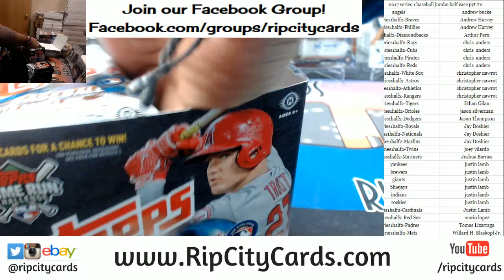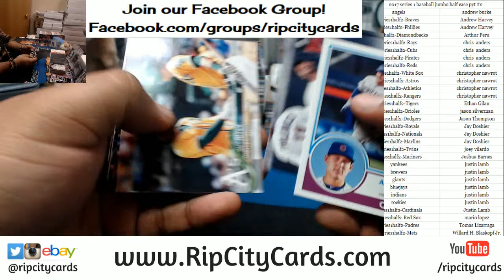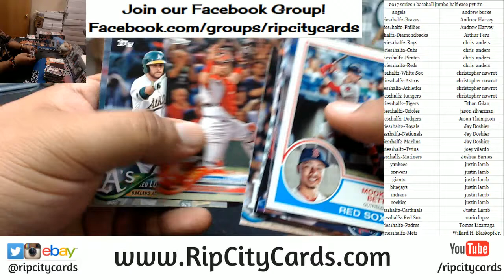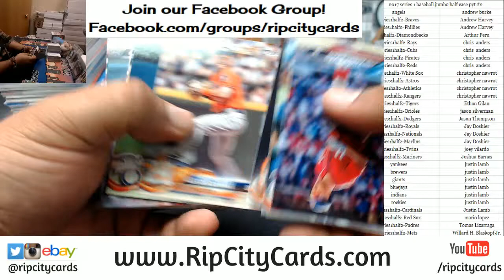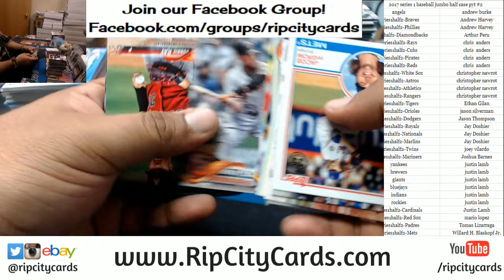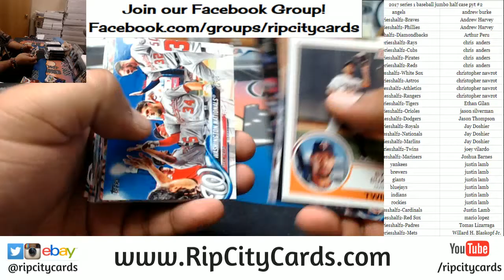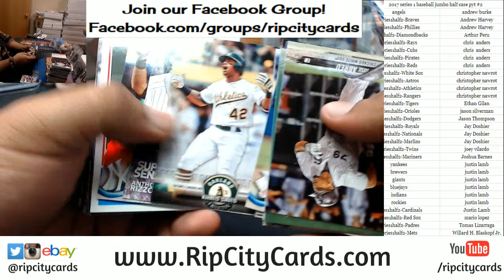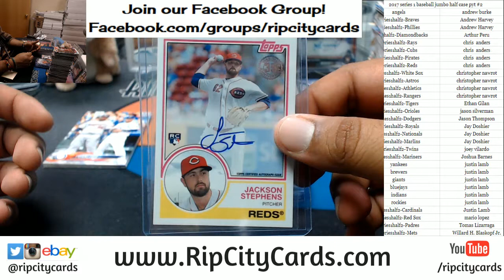2017 Series 1 Baseball Jumbo Half Case PYT #2 RCC 02122018